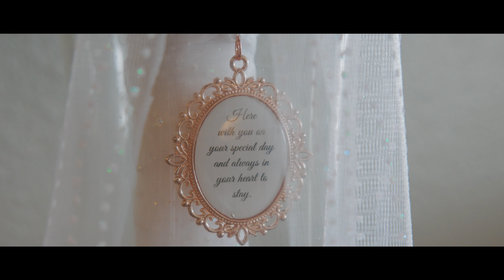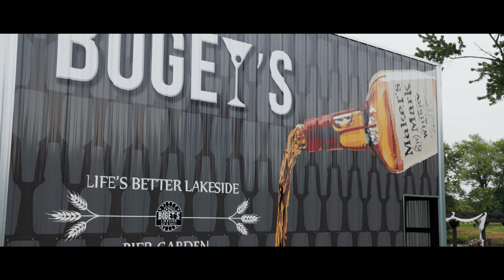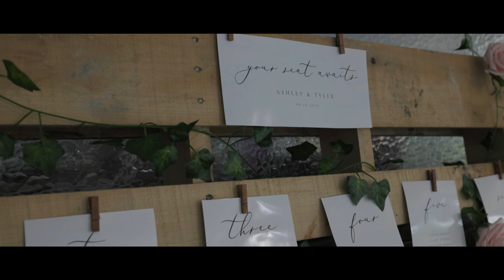Ashley & Tyler: Wedding Highlight Film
A wedding celebrating the marriage of Ashley & Tyler. Filmed in Pitman, NJ at Bogey's. Shot with the Canon EOS R5, EOS R6 and DJI Mavic 2 Pro.